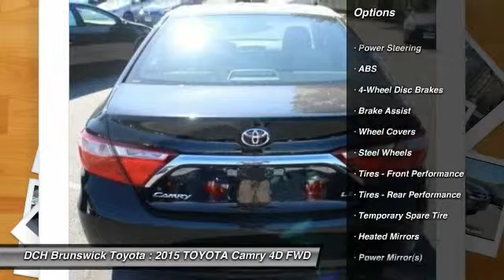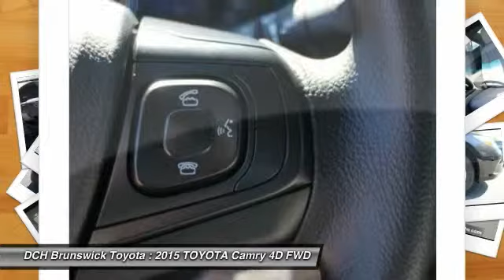2015 TOYOTA Camry BT53048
2015 TOYOTA CAMRY North Brunswick, NJ
Stock# BT53048

1504 US Route 1 North

Price excludes: Sales Tax, License & Registration, and Dealer Documentation Fee ($369). Advertised price includes manufacturer's rebates $1,000 - TMS Customer Cash. Exp. 09/08BACK-UP CAMERA, BLUETOOTH, MP3 Player, KEYLESS ENTRY, 35 MPG Highway, With a bold and aggressive redesign the 2015 Toyota Camry is back to tackle the mid-size sedan segment. A sculpted body with muscular fenders and a more prominent grille adds to its commanding stance, and this striking style continues to the rear of the car, where the taillights create a distinctive profile. Available additions to the bold body style are LED Headlights and Daytime Running Lights, 18-inch alloy wheels, and Dual Chrome-Tipped exhaust. Choose from a choice of 3 different engines including a 2.5L engine with 178hp paired to a 6-Speed Automatic Transmission capable of 25city/35hwy MPG, a 3.5L V6 with 268hp paired to a 6-Speed Automatic Transmission capable of 21city/31hwy MPG, or a 2.5L CVT hybrid engine with 200hp with up to 43city/39hwy MPG on the LE model and 40city/38hwy on Hybrid SE and Hybrid XLE models. Interior comforts include available premium heated front seats (With leather-trimmed Ultrasuede or leather) and steering wheel touch controls. Available interior technologies include wireless phone charging with your Qi-compatible device, a JBL GreenEdge audio system with ten speakers in eight locations plus a subwoofer and amplifier, Navigation and Entune App Suite which connects to apps such as Pandora, OpenTable, Movietickets.com, and more. A host of available safety features also help to keep you at ease including Whiplash-injury-lessening front seats, 10 airbags, a standard backup camera, Blind Spot Monitoring and Rear Cross-Traffic Alert, Lane Departure Alert, Automatic High Beams, and Dynamic Radar Cruise Control to automatically adjust vehicle speed and maintain your distance along with a Pre-Collision System to determine if a frontal collision is imminent and apply the brakes if necessary.